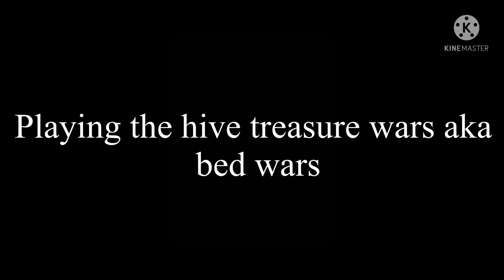Minecraft, the hive, treasure wars, GLITCH